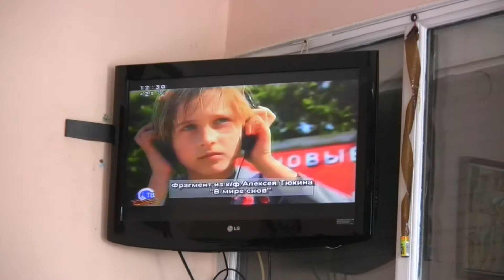"В мире снов" по СТВ